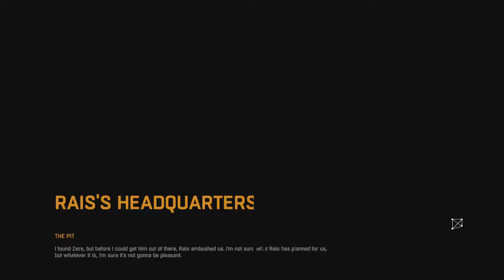Dying Light Walkthrough Part 8 - Escape from Rais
0:00 The Pit
25:25 Tunnel Vision
29:15 A Baby is born
32:12 Hardware
33:58 Where's my Mother?
50:54 Hardware
56:40 Tunnel Vision

Taking the role of Kyle Crane, an undercover operative sent into the quarantined city of Harran to recover an important file from a rogue political figure, he must decide on continuing his assigned mission or to help out the remaining survivors against the infected population.